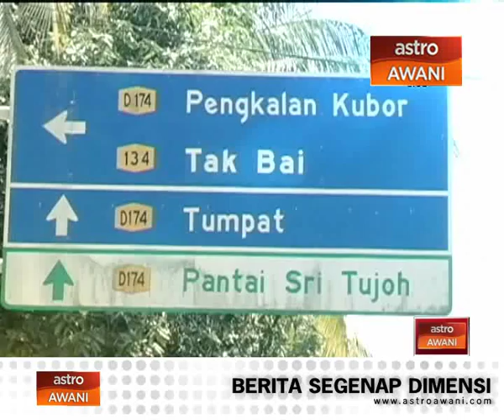Ikut tunjuk ajar Noor Zahidi kekal kemenangan BN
Lima hari sebelum hari pengundian, calon Barisan Nasional, BN Mat Razi Mat Ail, berusaha mendekati seramai mungkin penduduk, khususnya kalangan pengundi di kawasan itu.  ia sebagai mengikut tunjuk ajar Allahyarham Datuk Noor Zahidi Omar bagi memastikan kemenangan berpihak kepada BN pada 25 September nanti.